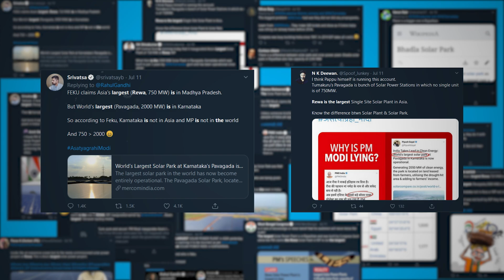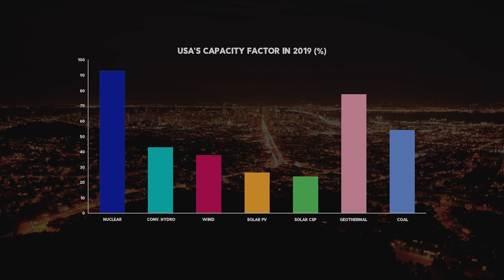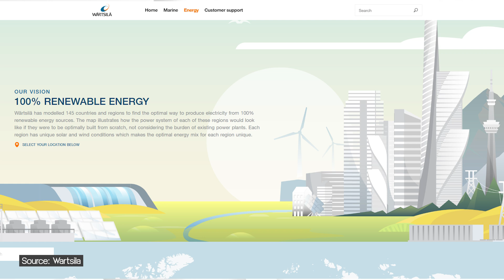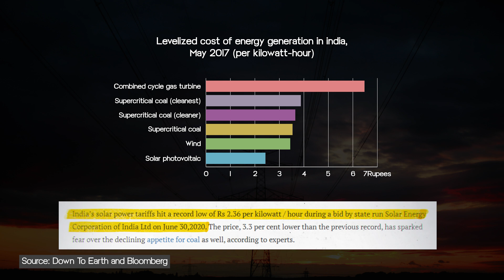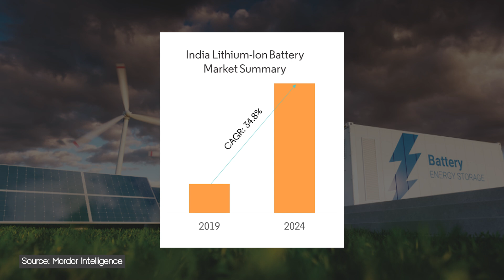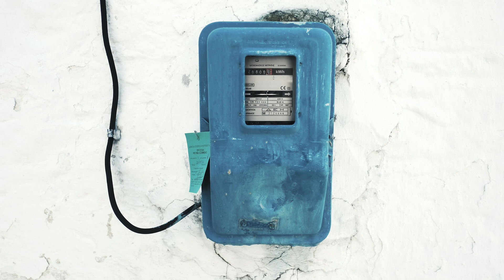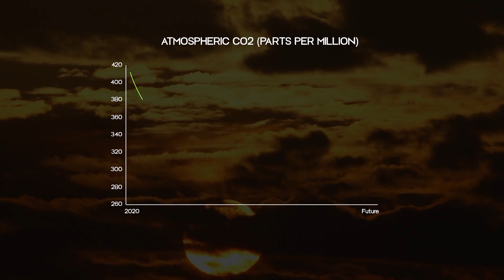Rewa Power Plant and India's March Towards A Solar Powered Grid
n this video we start by discussing the Rewa Power Plant, and try to extrapolate its numbers to see what it would take to power all of India with Solar Energy.

We introduce the idea of a “Sunny side Up Curve” - the counterpart of the “Duck Curve”, wherein areas receiving a good amount of sunlight can overbuild solar capacity to 4 times of peak load, in order to meet their entire energy demand.

We go through some figures from Finnish company, Wartsila, and see how they see India if it switches to 100% renewables, with a little natural gas thrown in.

We look through some other factors that may lead to an accelerated development of Solar power in India, including manufacturing panels, and finally consider a borderline absurd idea, that may become plausible once we have reduced CO2 to pre-industrial levels.

Our Equipment:
Editing System